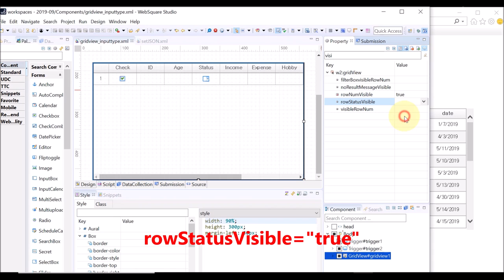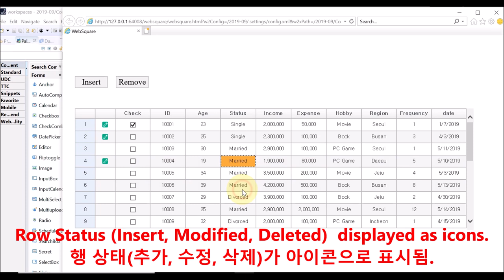GridView - rowNumVisible & rowStatusVisible | WebSquare5 - Quick Guide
00:00 Introduction
00:04 Usage
00:16 DEMO
01:18 End of DEMO

Display row numbers and the row status (Insert, Modified, Deleted).

Related APIs
   rowNumVisible
   rowStatusVisible